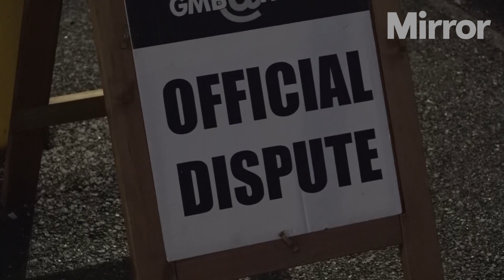Ambulance workers strike amid 'concern for public safety'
Ambulance workers strike in Shropshire

Thousands of ambulance workers are staging more strikes as the Chancellor was urged to find the money to pay health workers “fairly” in order to end the walkouts.

Up to 15,000 Unison ambulance workers are striking on Monday for the third time in five weeks, and will be joined by 5,000 of their NHS colleagues at two hospital trusts in Liverpool.

Further strikes are planned in the coming weeks by nurses and other NHS workers.

Unions have accused the Government of not wanting to find a resolution to what has become an escalating and bitter dispute over pay.